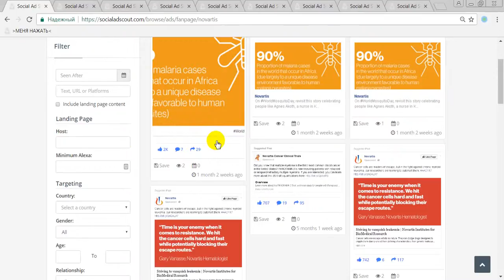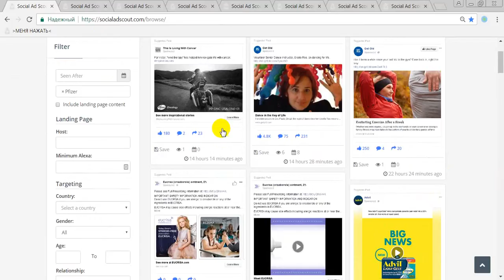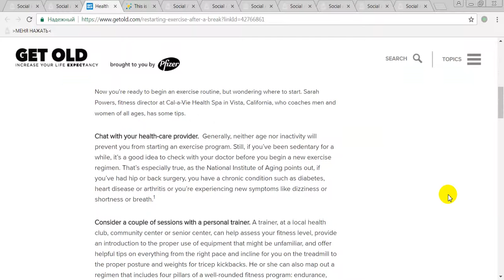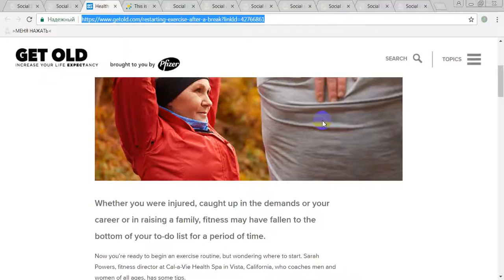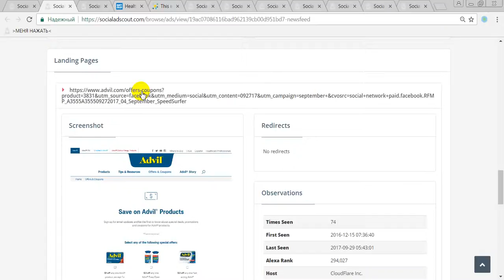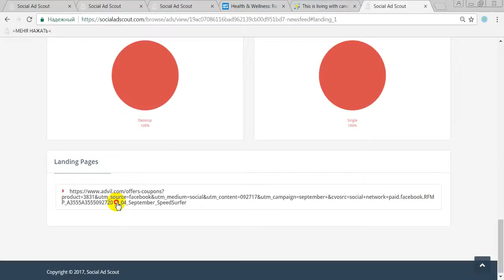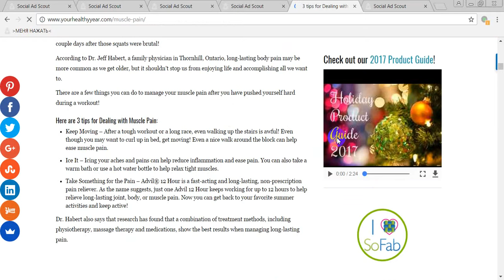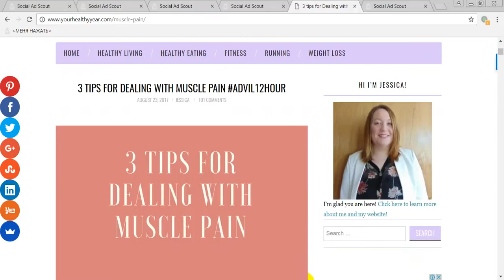для фарма компаний